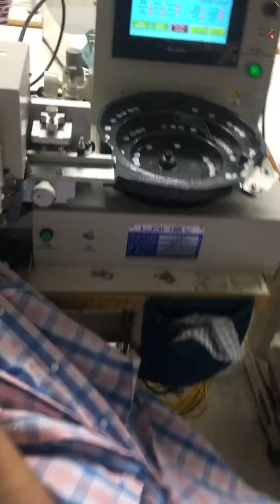Bộ tiếp cúc sàng BME-518 cty TNHH SDBY VIỆT NAM. Mr sìn 0971934643